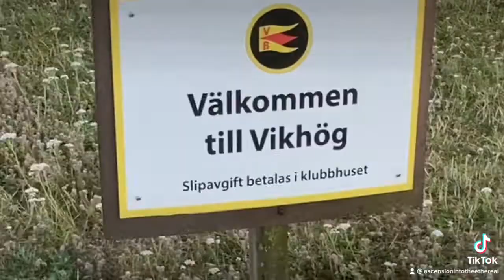ETHEREAL VLOG - BACK HOME!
The day I went back home to Sweden …on my
42nd birthday!